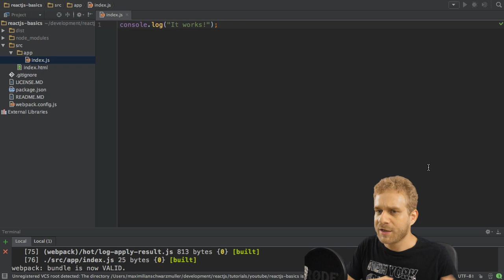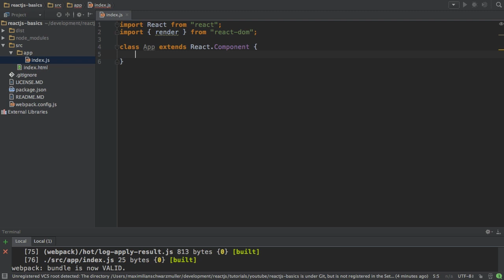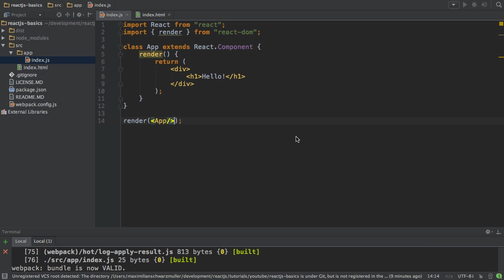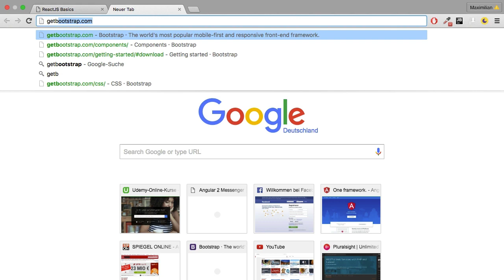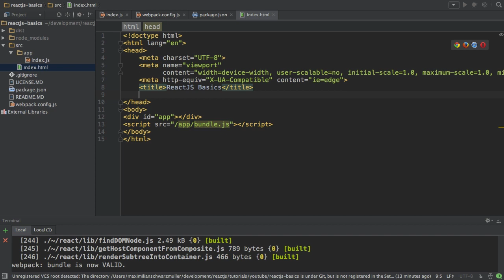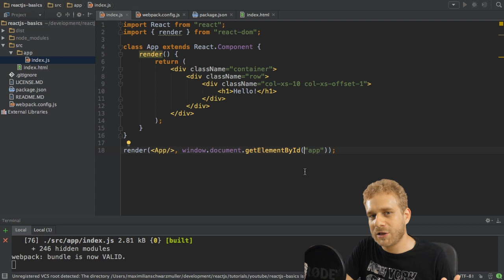ReactJS Basics - #3 First Component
Time to create the first ReactJS Component - that's what its all about, right? Also learn how to render it to the DOM.

It is Part of the ReactJS Basics Series.